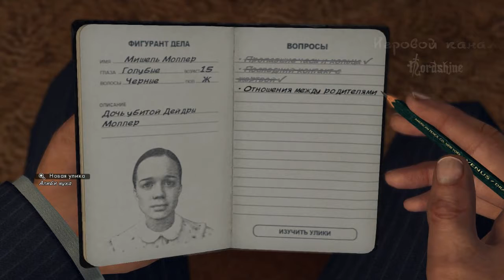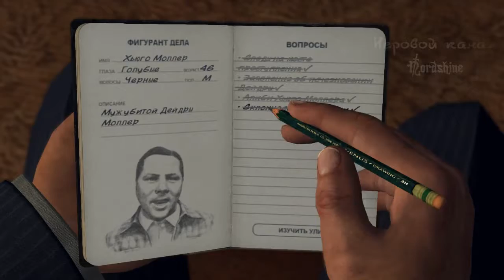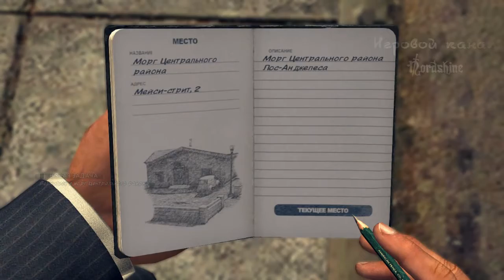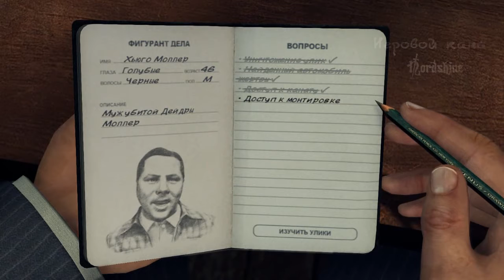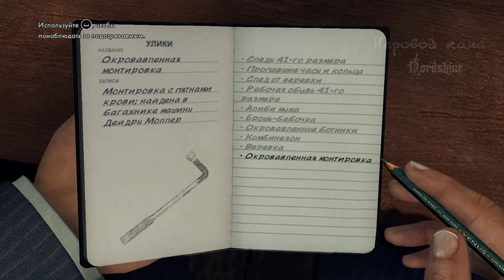L.A. Noire - 9 часть - Золотая бабочка